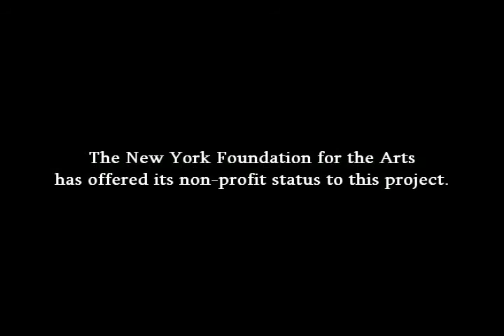The Wise Man of Nyokodo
Promotional video for "The Wise Man of Nyokodo" - a Japanese style Noh play in English written and directed by Casey Groves. The play is based on an imagined meeting in the rebuilt Nagasaki Cathedral between the Japanese Catholic peace activist, Dr. Takashi Nagai, and the pilot of the Bockscar, Charles Sweeney, years after the dropping of the Bomb. Starring Yoshiro Kono, Dawn Saito, Casey Groves, Frank Donovan, and Jillian Colasurdo. Original Music performed by the Japanese Music Ensemble, Wafoo.